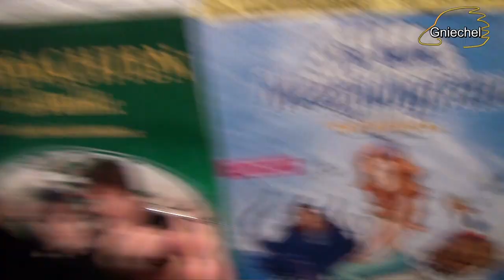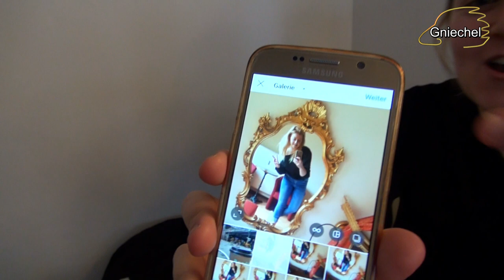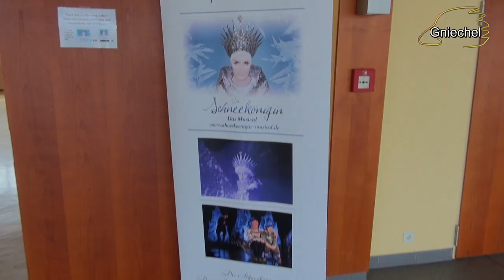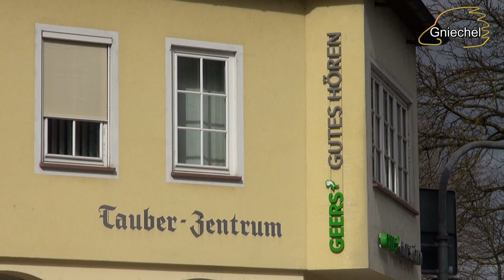#10 Wahnsinn zum Schluss - Schneekönigin - Musical - Tour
Diesmal waren wir in Torgau, Bitterfeld/Wolfen, Berlin, Langen, Tauberbischhofsheim und Hanau.

Gniechel-Fanpost an:

Briefe an:

Gniechel
Postfach 11 03
25480 Appen

Pakete an:

Gniechel
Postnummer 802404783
Postfiliale 521
25482 Appen